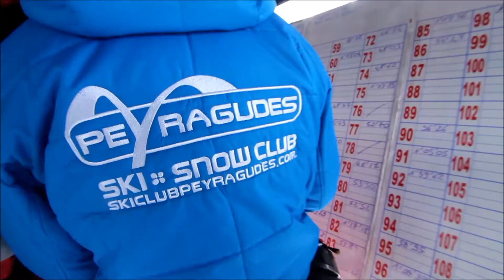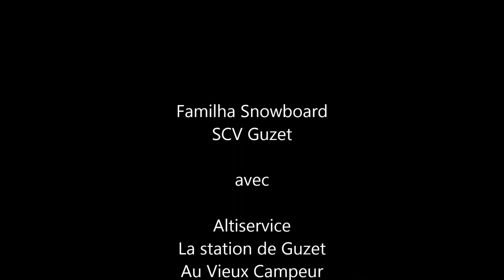Snowboardcross, Peyragudes, 21-22 mars 2015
Participation des riders de la Familha Snowboard au snowboardcross de Peyragudes les 21 et 22 mars 2015. Etapes 6 et 7 du circuit Snowboard Generation 2015 - Coupe des Pyrénées.